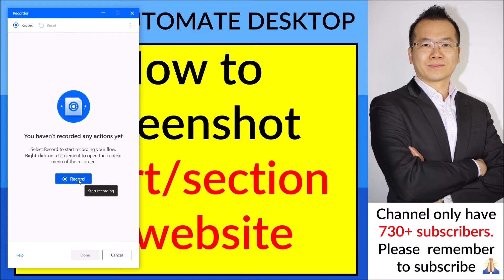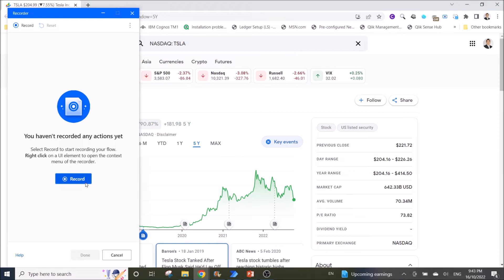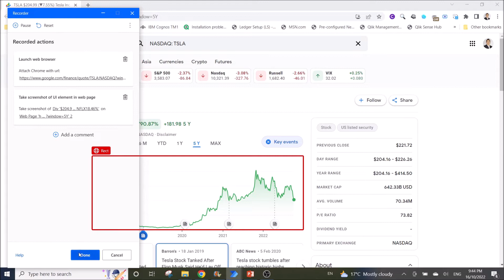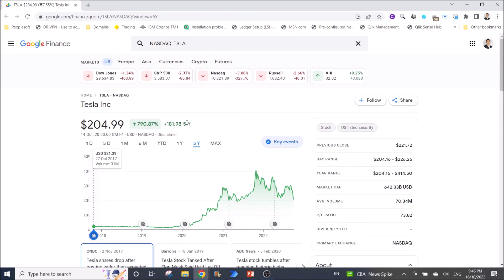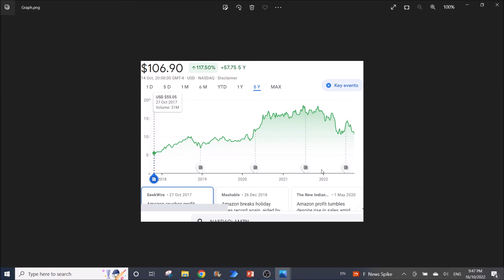Part 3/3: How to Screenshot Part of a Webpage - Screen shots automation-Power Automate Desktop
How to Screenshot Part or a section of a Website / Webpage - Screen shots automation-Power Automate Desktop